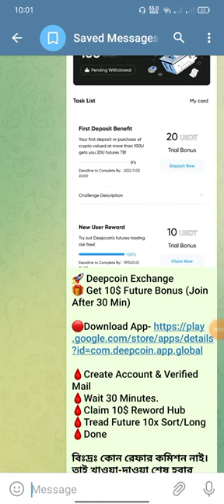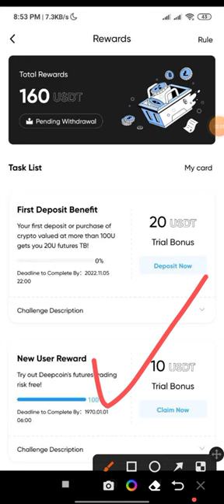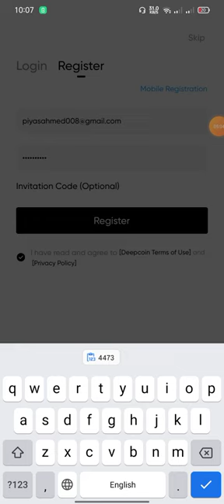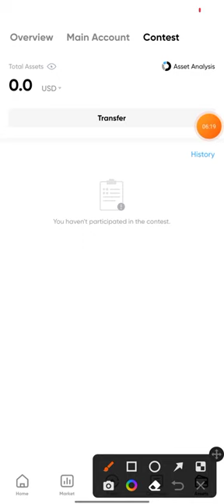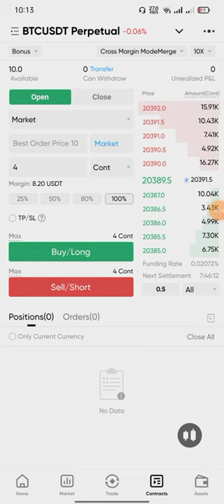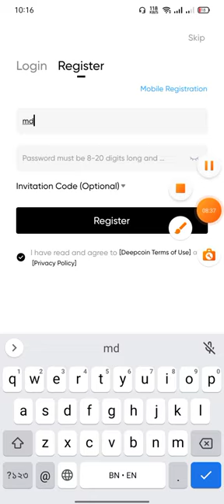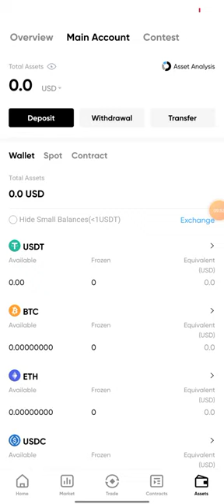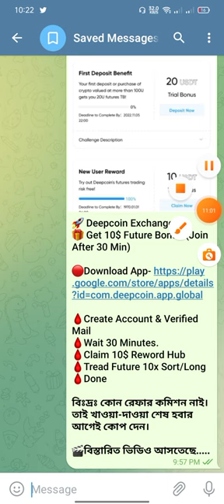Deepcoin Exchange | Instantly $10 Exchange Offer Unlimited কোপ মামা / ইনকাম হবে সবার ১০০% গ্যারান্টি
Any problem 👍
My contact address :

note : - all the images/pictures shown in the video belongs to the respected owners and not me... i am not the owner of any pictures showed in the.

keyboard.